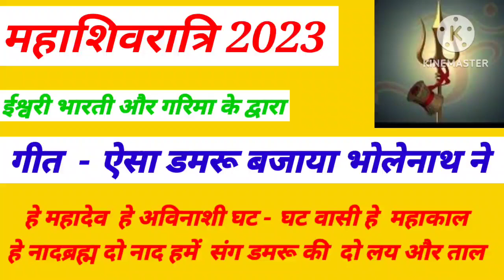Aisa Damru Bjaya Bhole Nath ne l Shiv bhajan l Ishwari,Bharti ,Garima